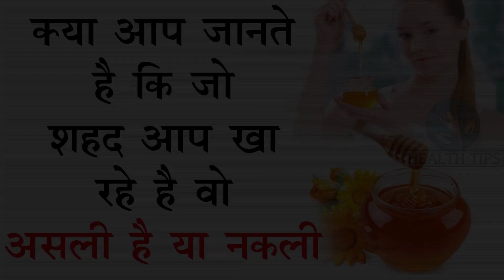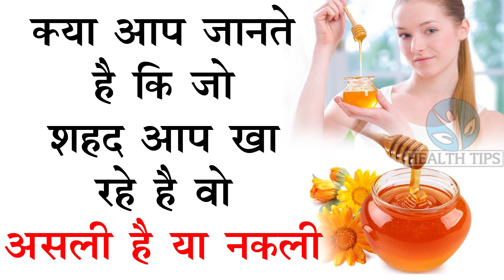सावधान नकली शहद खाना है जानलेवा - कैसे करे असली और नकली शहद की पहचान वो भी घर में ही